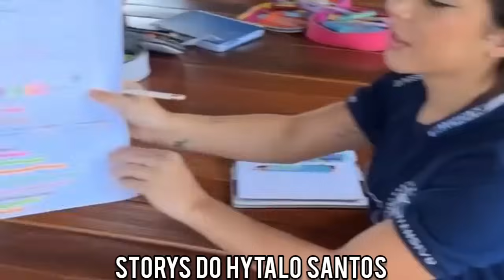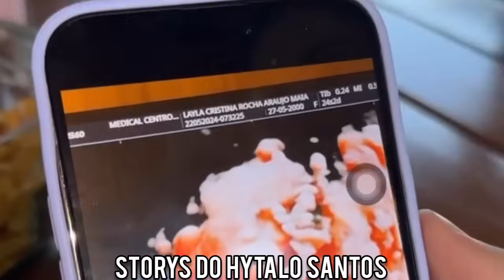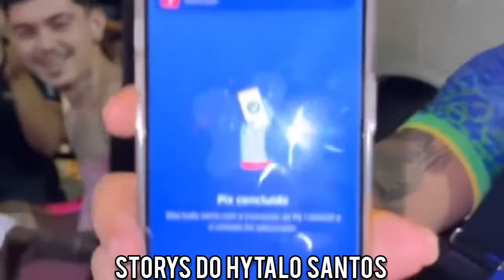🔥 JULIA DISCUTE COM LAYLA A ESPOSA DE PEDRO | HYTALO SANTOS LEVOU SUA TURMA PRA JANTAR | EURO | GABB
JULIA DISCUTE COM LAYLA A ESPOSA DE PEDRO | HYTALO SANTOS LEVOU SUA TURMA PRA JANTAR | EURO | GABB MC | KAMYLINHA | ANDYN | DAYLANE | DANINHA | KAMILINHA